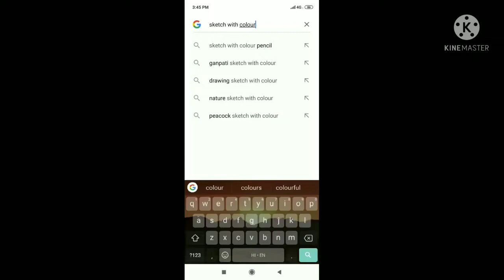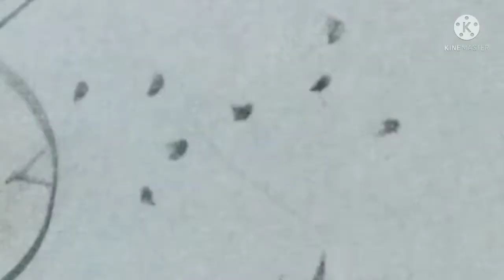Girl drawing#sketch#draw#drawing#girl#agirl#drawing part5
About me

My is Khamseng Borpatragohain and at home Nancy😀
I am 8½ years old 🙂
I am in class 2
I love to make drawings, paintings, sketches 😍

And when I was 6 yaers old then I decided to create a channel and for my hardworking today I am here☺️🌟💗